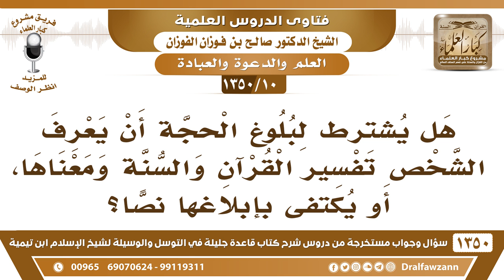[10 /1350] هل يشترط لبلوغ الحجة أن يعرف الشخص تفسير القرآن والسنة ومعناها؟ الشيخ صالح الفوزان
[10 /1350] السؤال: هل يشترط لبلوغ الحجة أن يعرف الشخص تفسير القرآن والسنة ومعناها، أو يكتفى بإبلاغها نصًا؟
 الجواب: إذا كان عربيًّا يكتفي ببلوغها نصًّا: ﴿وَأُوحِيَ إِلَيَّ هَذَا الْقُرْآنُ لِأُنْذِرَكُمْ بِهِ وَمَنْ بَلَغَ﴾ [الأنعام: 19] إذا كان عربي؛ العربي يفهم القرآن في الجملة، وإن لم يعلم كل معاني القرآن، لكن في الجملة القرآن عربي يخاطب، يقول: ﴿وَاعْبُدُوا اللَّهَ وَلَا تُشْرِكُوا بِهِ شَيْئًا﴾ [النساء: 36] هل أحد يجهل المعنى؟ حَتَّىٰ العوام ما يجهلون المعنى، ﴿إِنَّ الشِّرْكَ لَظُلْمٌ عَظِيمٌ 13﴾ [لقمان: 13] ﴿لَا تُشْرِكْ بِاللَّهِ﴾ ما أحد يجهل هٰذَا.
 لكن إذا صار أعجمي لا يعرف معنى ﴿لَا تُشْرِكْ بِاللَّهِ إِنَّ الشِّرْكَ لَظُلْمٌ عَظِيمٌ 13﴾ ما يفهم؟ يُترجم له.
للاشتراك في قناة الشيخ صالح الفوزان
أسئلة وأجوبة من شرح قاعدة جليلة ( 1350 ) مقطع

للاستفسار والإقتراحات والدعم
رئيس الفريق
لمشروع كبار العلماء